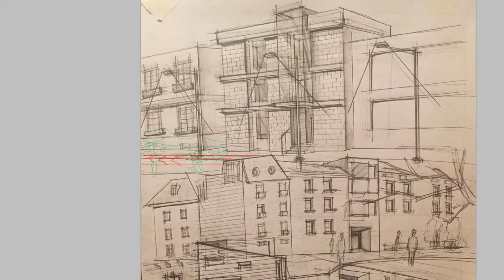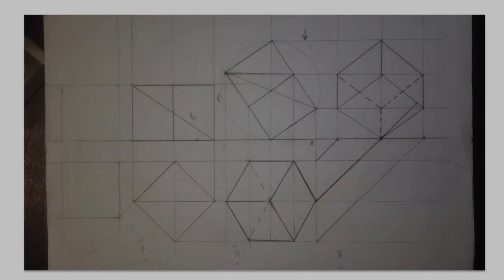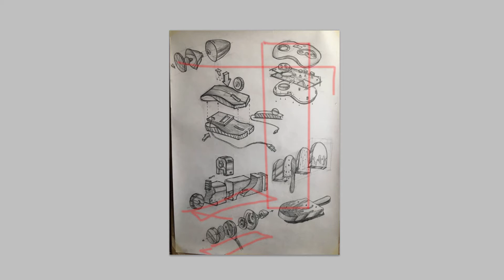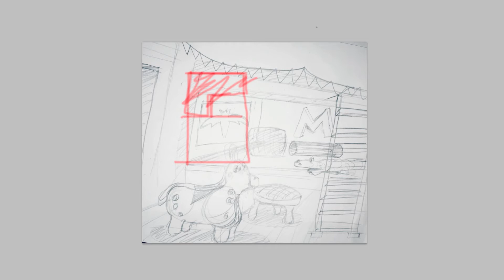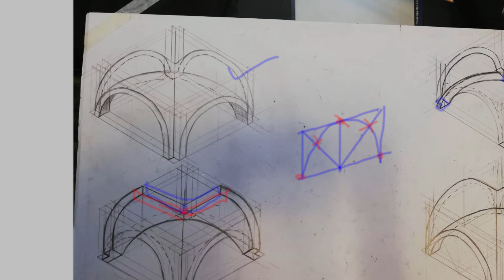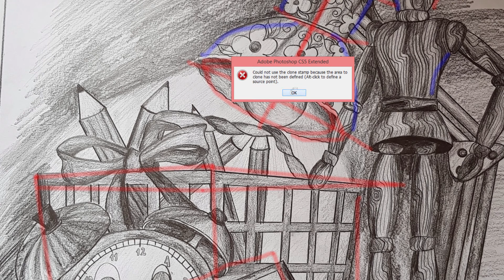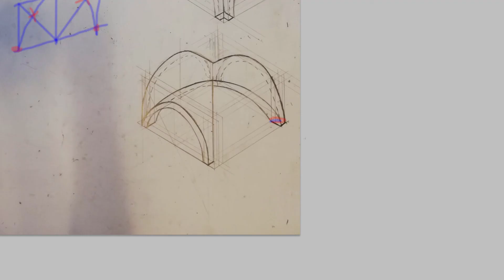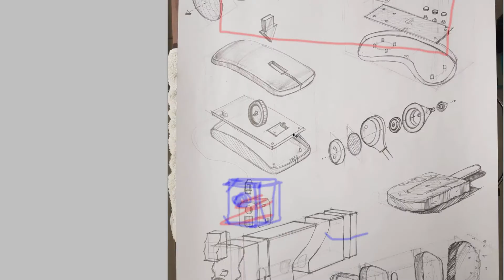Corectura 28 iunie - plomba, perspective explodate, planuri apartamente